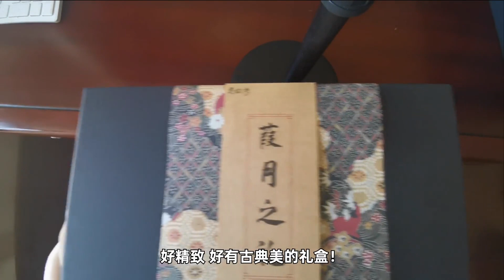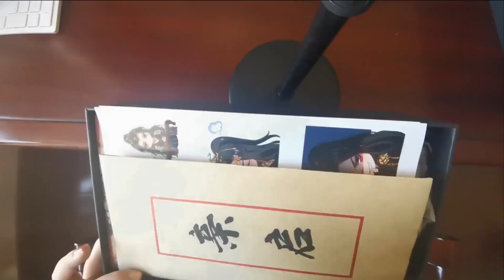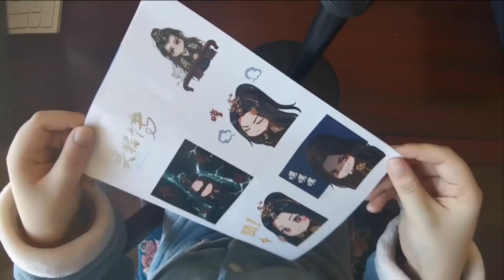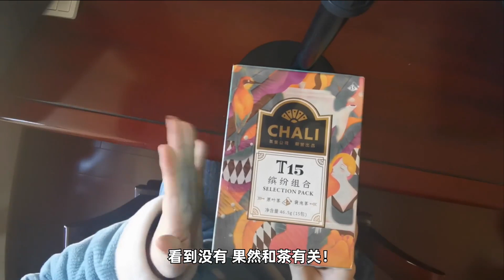【灵猫传】爹系男友的刺激喂食play！这是我能免费看的吗？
在朝堂上霸气侧漏不苟言笑，在你面前却一秒变身男妈妈温柔贴心还会撒娇，这样充满了反差萌的爹系男友谁不爱！宁北！生日快乐！